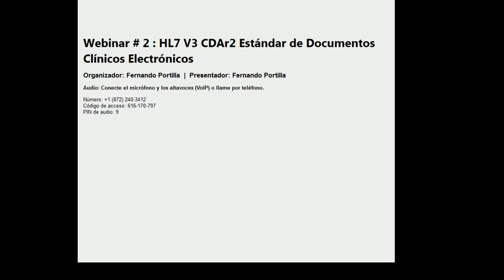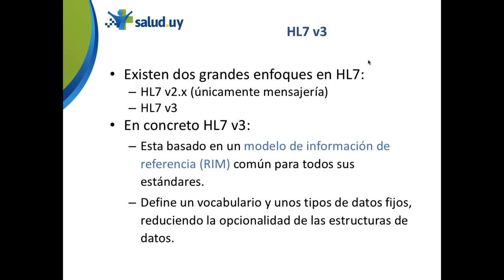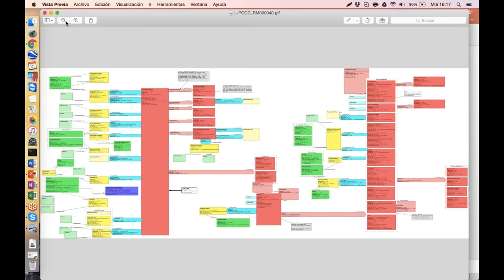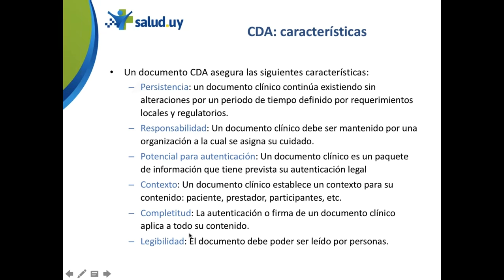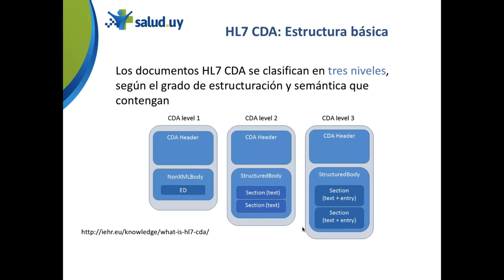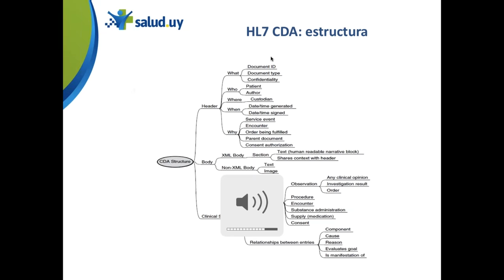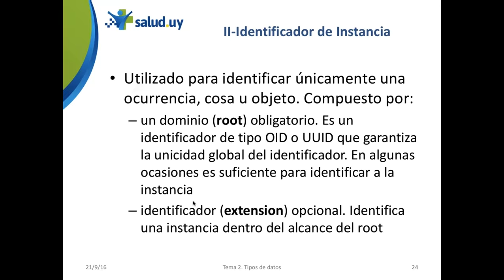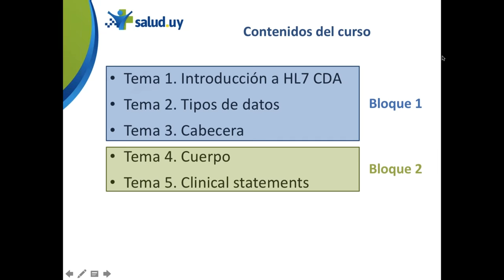Webinar # 2 Curso: HL7 V3 CDAr2 Estándar de Documentos Clínicos Electrónicos - 21set16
Grabación del Webinar # 2 en el marco del curso virtual de Salud.uy